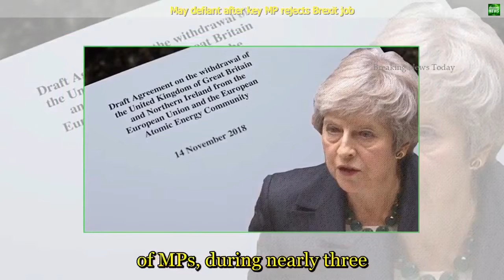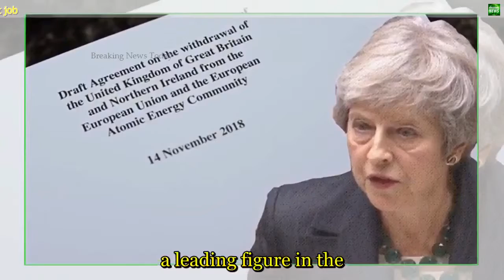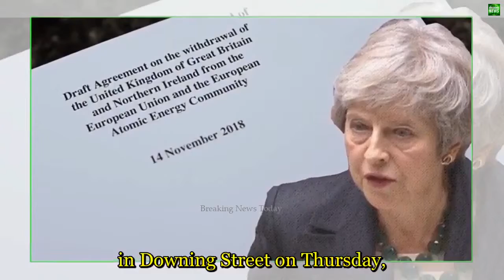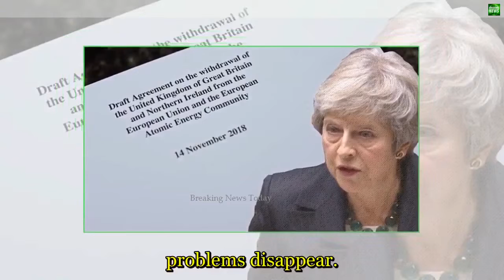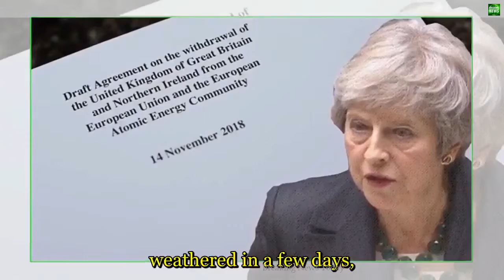676 Breaking News May defiant after key MP rejects Brexit job